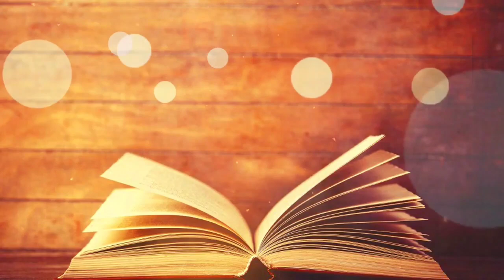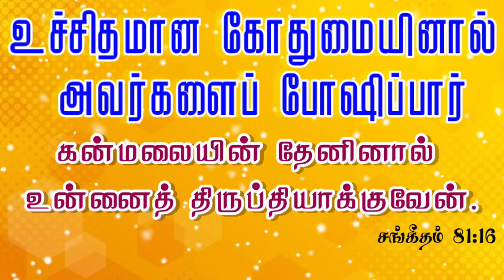திருப்தியாக்குவார் | #394 | Daily Bible Verse | Indraya Manna | Daily Blessings For You